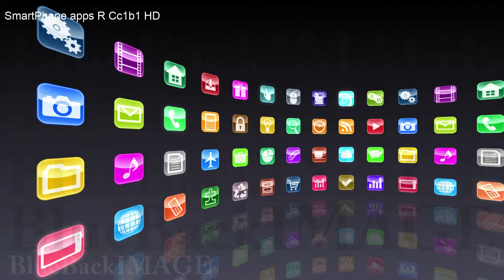アプリ アイコン スマートフォン スクリーン ディスプレイ SmartPhone apps R Cc1b1 HD